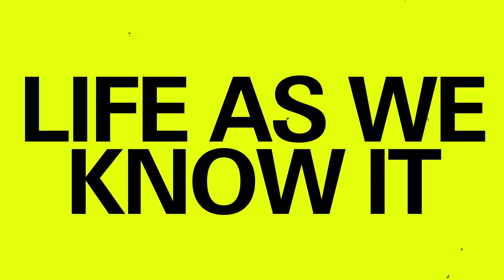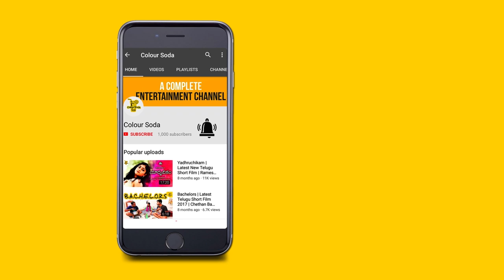BigBoss3 Mahesh Vitta Full Interview | Colour Soda Interviews 2019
Here's the exclusive interview of Comedian BigBoss3 MaheshVitta only on ColourSoda

 Mahesh Vitta is known for his films like Nene Raju Nene Mantri, Meda Meedha Abbayi, Samantakamani, Chalo and Krishnarajuna Yuddham. Simultaneously he did independent short films, around 150 videos and more